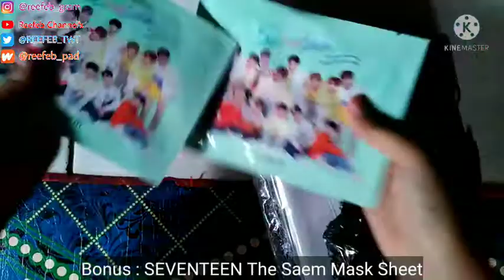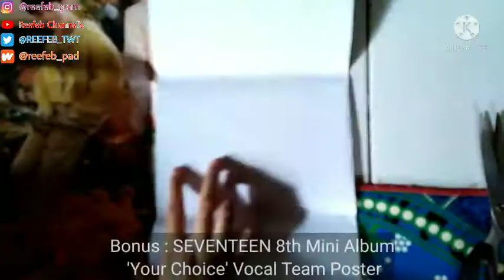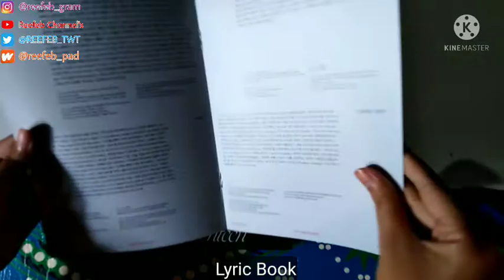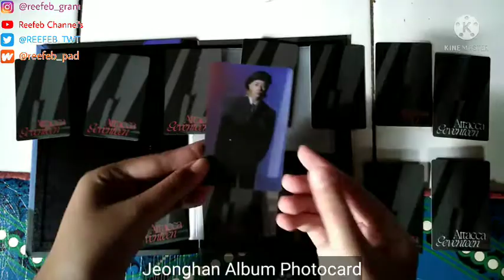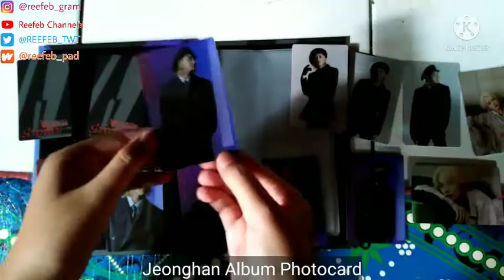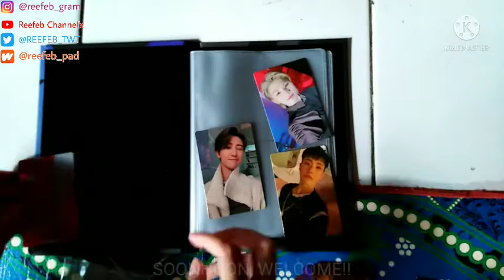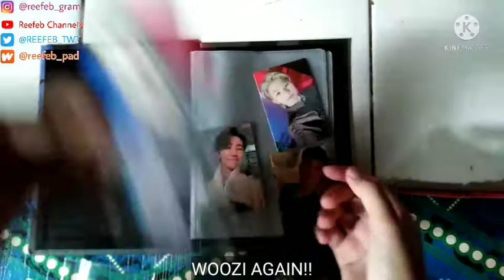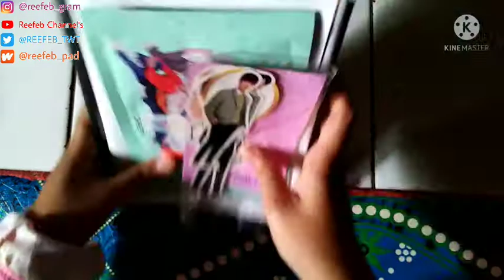[Ree-Unboxing] SEVENTEEN 9TH MINI ALBUM 'ATACCA' CARAT VER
REEFEB'S OFFICIAL ACCOUNT

Halo!
Di video unboxing kali ini, aku mau unboxing koleksi Official SEVENTEEN yang pertama aku punya, yaitu SEVENTEEN 9TH MINI ALBUM 'ATACCA' CARAT VER! dan juga koleksi Official pertama juga setelah 4 tahun terjun jadi KPOPERS!

  Aku juga mau sedikit cerita. Jadi album ini tuh aku engga beli. Tapi dikasih gratis sama salah satu anak grup cover songku. Aku berasa lagi mimpi tiba-tiba aku dikasih beginian. Aku bener-bener banyak-banyak terima kasih ke dia dan semoga apa yang dia berikan mendapatkan balasan yang lebih baik lagi dari ini. Aamiin...